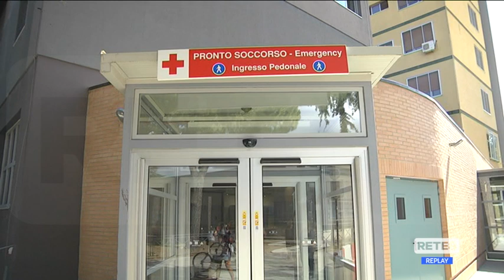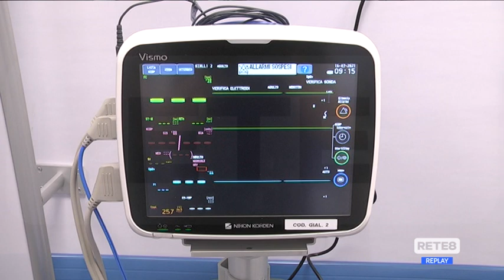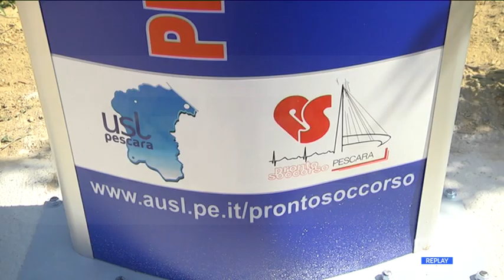Pescara - "Estate calda al Pronto Soccorso"